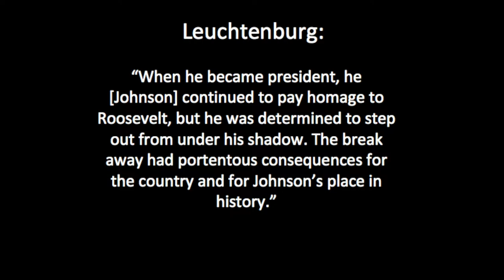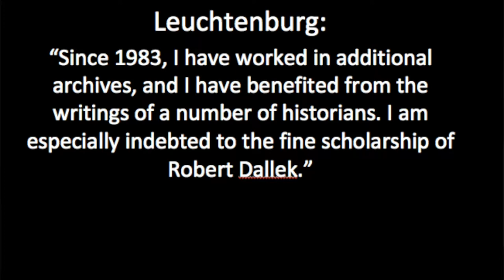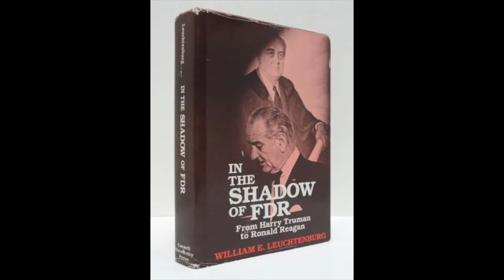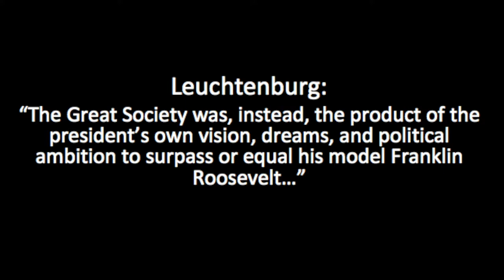Analysis of William Leuchtenburg's "Lyndon Johnson in the Shadow of Franklin Roosevelt"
Class project for Ordeals of Liberalism, Spring 2018.